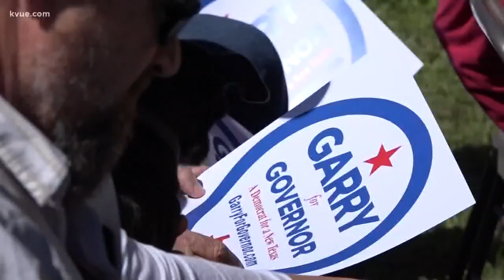Garry Brown announces bid for governor's desk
Austinite Garry Brown formally announced his candidacy for Texas governor on Oct. 29.